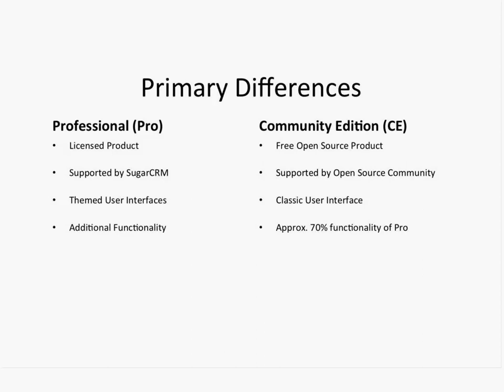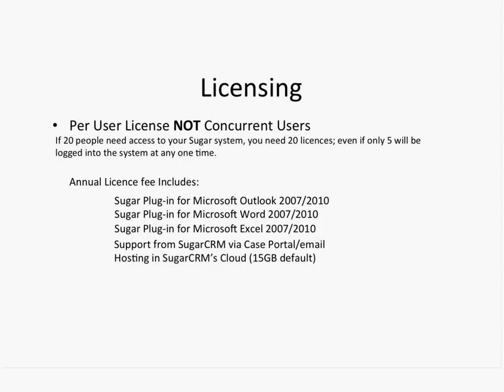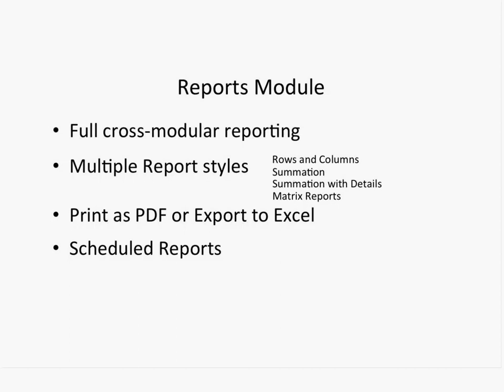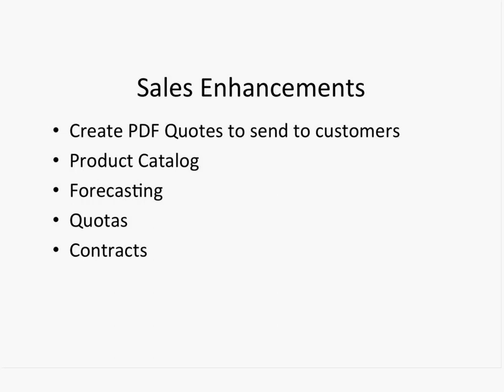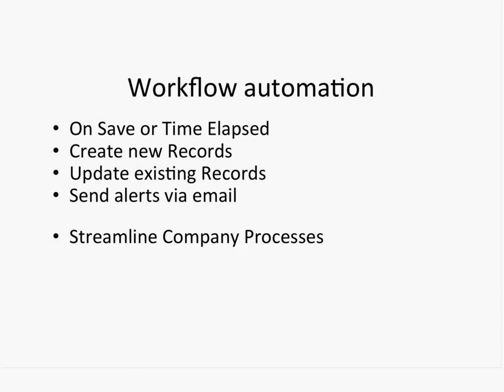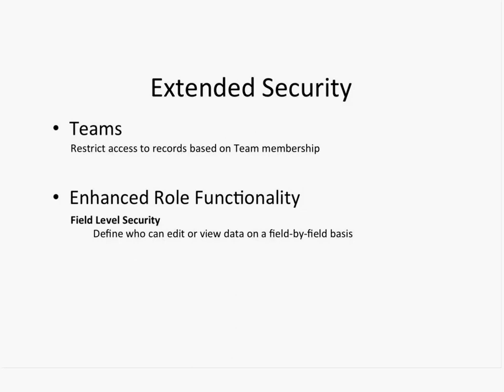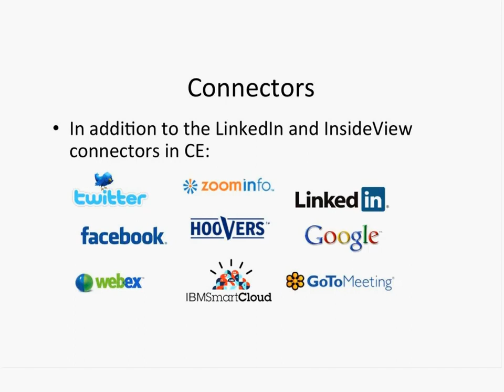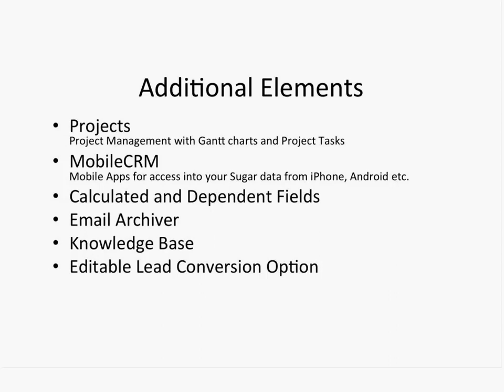Sugar Community Edition vs Professional Edition.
Mike Gee - Sugar Consultant and Trainer discusses the benefits of upgrading to Sugar Professional Edition.